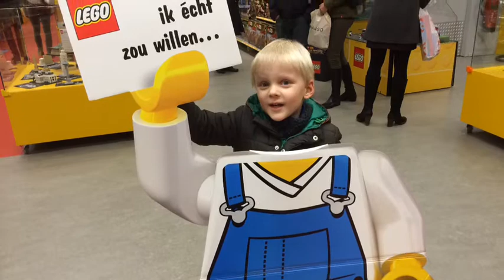Ignace Zeguers Kerst 2013